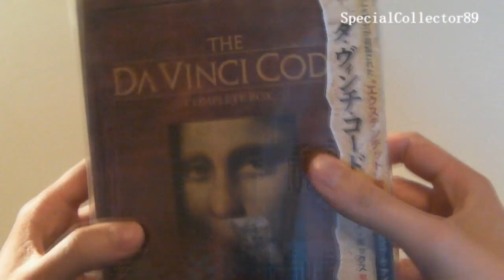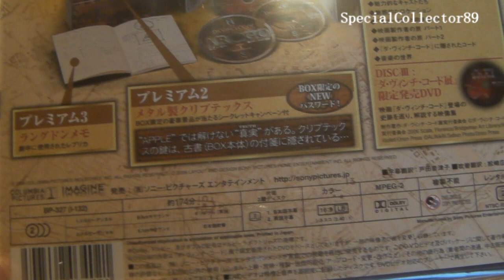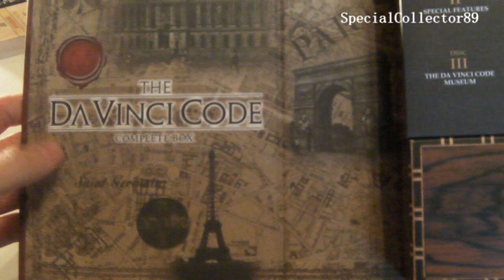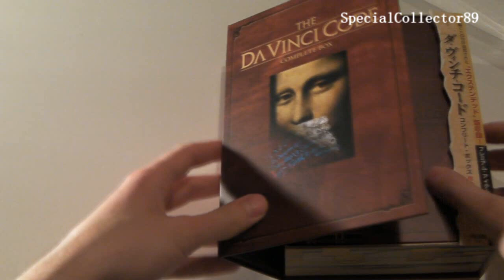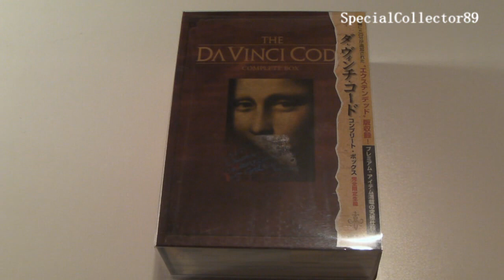The Da Vinci Code | Complete Box | JP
The Da Vinci Code - Complete Box from Japan
Limited Edition, but I don't know how limited this Box-Set is

Box-Content:

* 3 Disc Digipack
* Notebook
* Cryptex

To open the Cryptex you have "type in" TRUTH